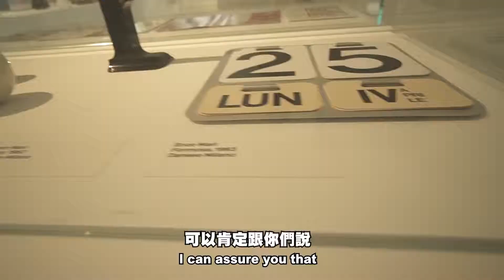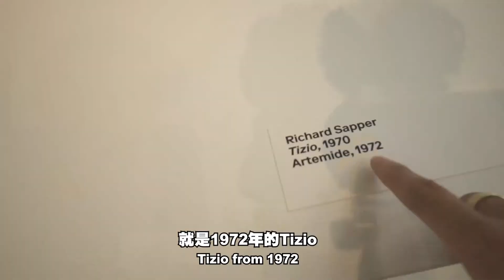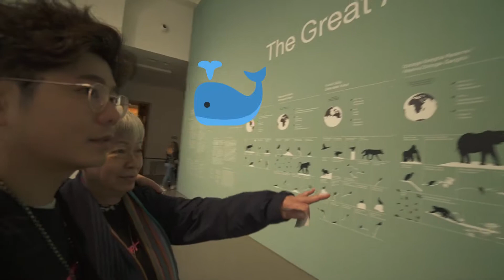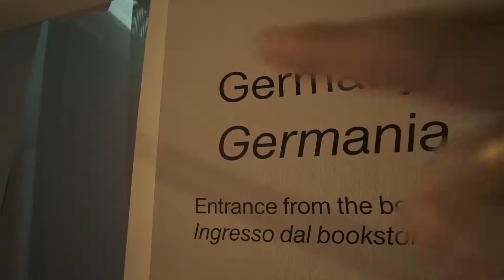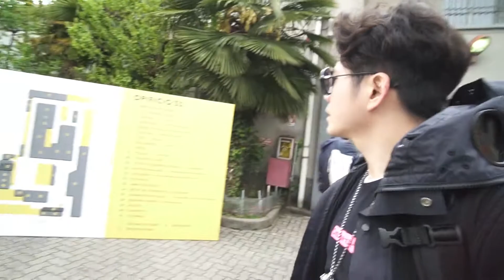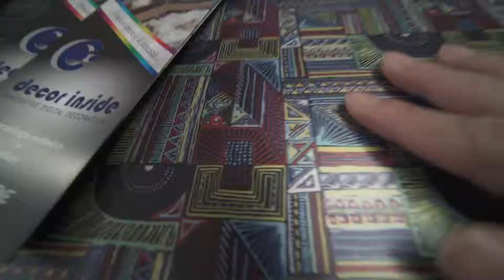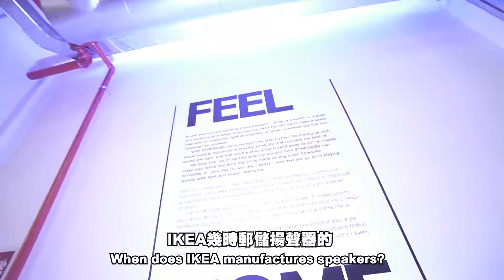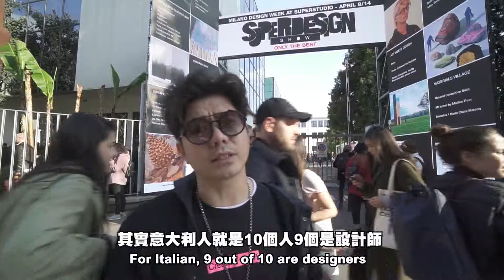撩媽版的撩妹語錄｜Tortona Design Week 2019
邊逛展覽，邊累積設計眼福， 是這些年來我努力在做的事。這一次的米蘭設計之旅，有殷老太陪我，感覺很不一樣。她也和我一樣，對設計充滿好奇，也樂於探索～

前段時間看大家都喜歡拍撩妹特輯，這次換我拍拍 撩媽 唄～